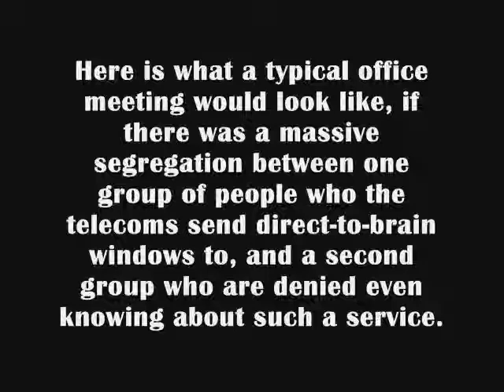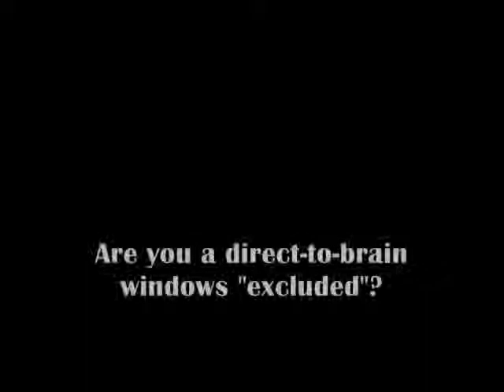D2B Office Meeting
Here is what a typical office meeting would look like, if there was a massive segregation between one group of people who the telecoms send direct-to-brain windows to, and a second group who are denied even knowing about such a service.